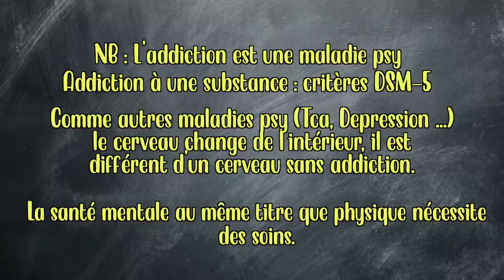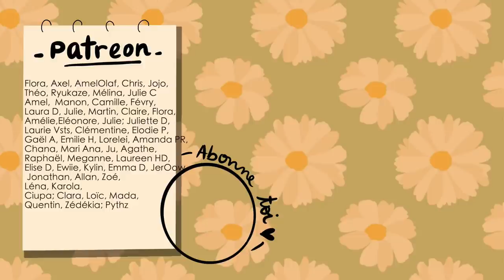Fumer du CANNABIS pendant 10 ans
❀ J'ai décidé de me livrer à vous sur mon addiction au cannabis et comment, petit à petit j'ai sombré. C'est une vidéo très compliquée à faire pour moi, mais je veux vraiment sensibiliser au maximum le sujet. Ne tombez pas dans les drogues, alcool, tabac ou autres, ce sont des pansements, mais arrêtez aussi de juger autrui, on se bat pour apporter un peu de bonheur à nos vies.

L'addiction est une maladie psy qui se nomme "addiction à une substance" dans le DSM5. Une addiction au cannabis est la même qu'à TOUTES les autres drogues dont le tabac et l'alcool. Du moment où vous ne pouvez pas dire "non", vous en passez, même si vous savez que c'est mauvais pour votre santé, on considère ça comme une addiction. Ici je parle que des psychotrobes.

L'addiction étant une maladie psy, votre cerveau se modifie de l'intérieur et votre conditionnement aussi. Cela va créer des dysfonctionnements comme avec les TCA, Depression etc. La santé mentale, au même titre que la santé physique nécessite un suivi médical. On ne sort pas d'une addiction par la volonté. On ne dit pas (au meme niveau que la depression) "fait un effort, c'est bon". Non, c'est bien plus compliqué que ça.

♡ Au fait, je suis Léa et je suis en L3 Psycho